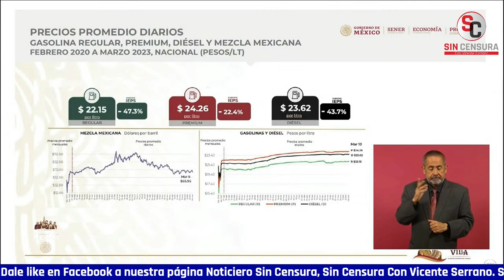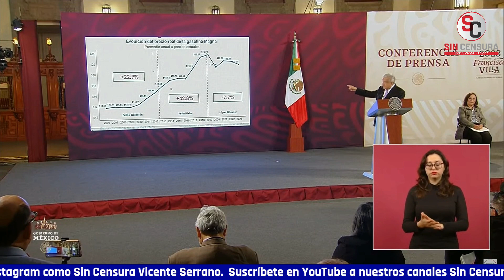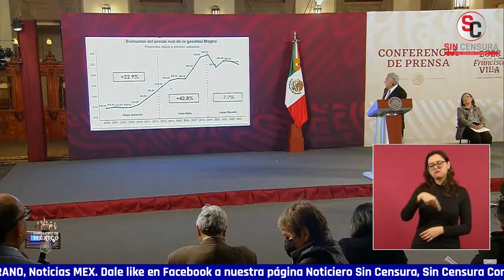AMLO DEMUESTRA QUE NO HAN AUMENTADO COSTOS DE COMBUSTIBLES EN SU SEXENIO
El presidente López Obrador demostró cómo es que no ha aumentado el costo de los combustibles en todo lo que va del sexenio. Aseguró que los proyectos, rehabilitaciones de refinerías y la autosuficiencia energética tiene como finalidad que precisamente no aumenten los precios de los combustibles y que se consuma en México lo que producimos.